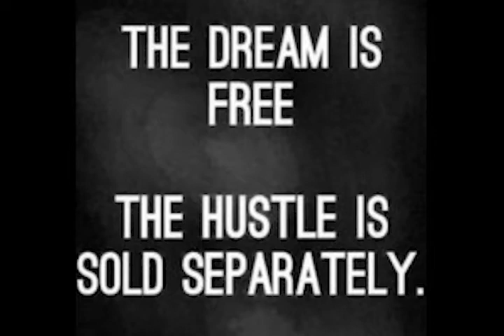Francis Ngannou Wants Smoke with Boxing Heavyweights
Everybody wants to box, what do that tell you about boxing and current boxers who have been boxing all their lives that people not in the sport think they can be successful?